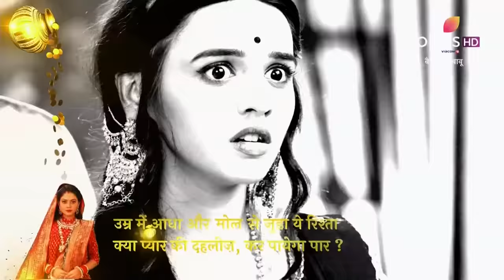Barrister Babu | बैरिस्टर बाबू | Episode 129 | 09 November 2020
Anirudh learns all the things that have been happening in the house in his absence. He also realises Soudamini's lies and deceit. Will Anirudh finally expose Soudamini's truth, or will she succeed in her wicked plans?